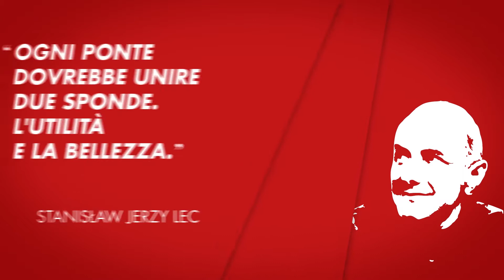ILS17 Firenze - Videoinstallazione Turn on the light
Illuminando Ponte Vecchio con il logo di Italia Loves Sicurezza, Sfera Ingegneria ha celebrato insieme a tutta la città di Firenze la Giornata Mondiale della Salute e Sicurezza!